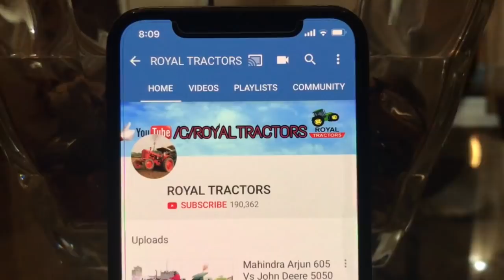Swaraj 855 Vs John deere 5310 || Tractor Tochan